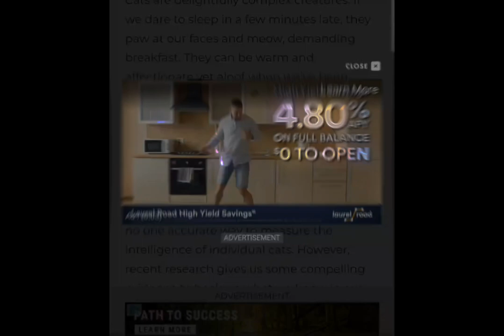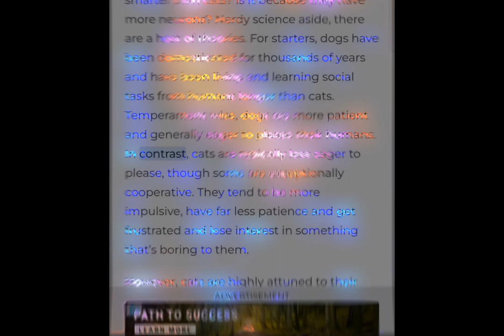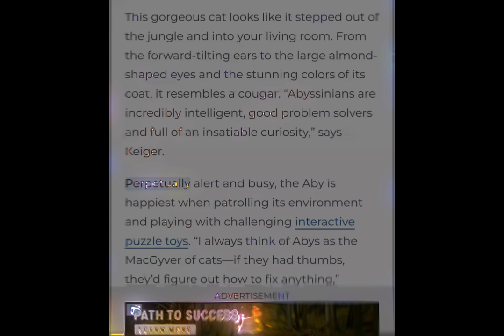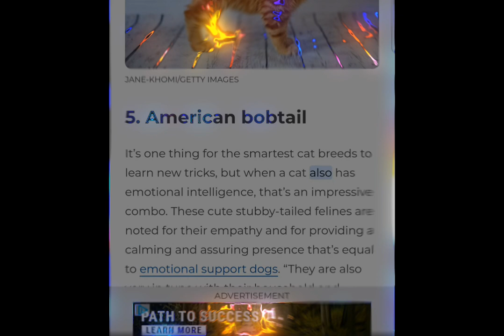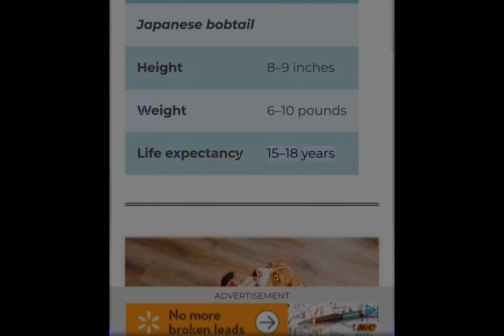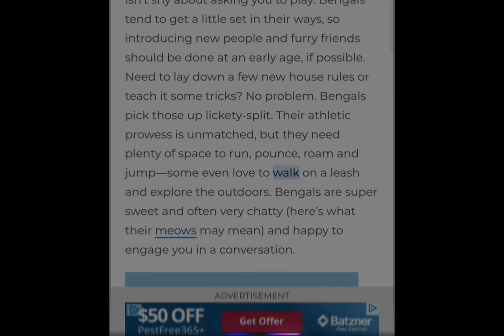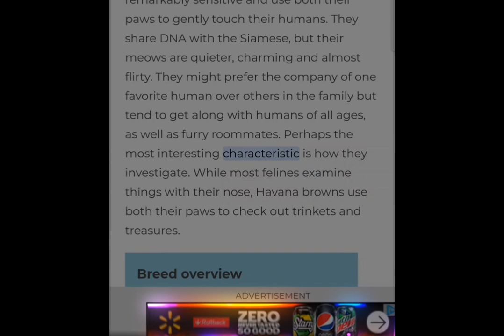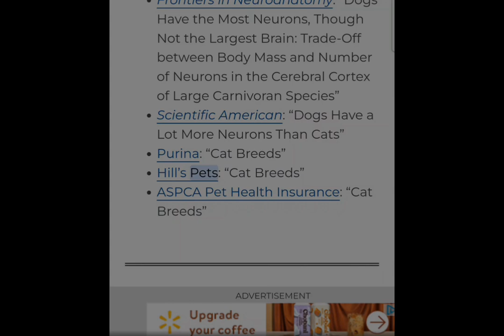The 12 Smartest Cat Breeds That Are Equally Cute and Clever